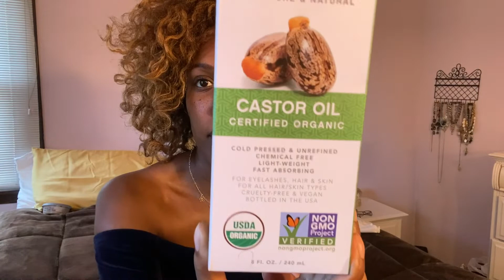Holiday Activities // Products & Fashion Haul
In this video I discuss some fun things I've been doing this Holiday season like spending time with family through zoom calls, game nights, and sharing music with each other. We also have our favorite family Holiday movies lined up (ex: A Christmas Story, The Preacher's Wife, It's a Wonderful Life). I went to the store and enjoyed the Holiday decorations as well, socially distancing myself from others to be safe as well.

Products & Fashion Haul

Hair Products
Shea Moisture Coconut & Hibiscus Curl Enhancing Smoothie
Shea Moisture Jamaican Black Castor Oil Strength & Restore Treatment Masque

Body Products

Coconut Oil
Majestic Pure

Castor Oil For Eyelashes & Eyebrows
Cliganic Castor Oil

Eye Cream
Lorreal Eye Defense